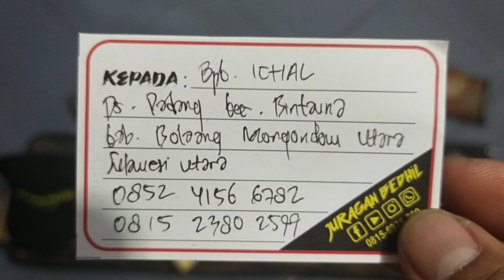Mouser Black AngeL MS38D Fullset... Pesann Bpk. IchaL... Bolaang Mongondow Timur...